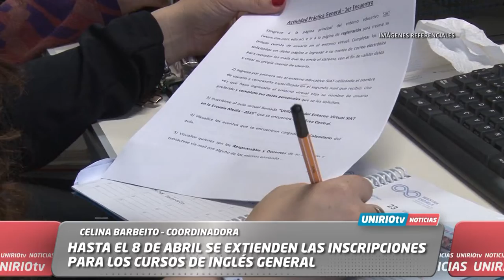HASTA EL 8 DE ABRIL SE EXTIENDEN LAS INSCRIPCIONES PARA LOS CURSOS DE INGLÉS GENERAL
CELINA BARBEITO – COORDINADORA